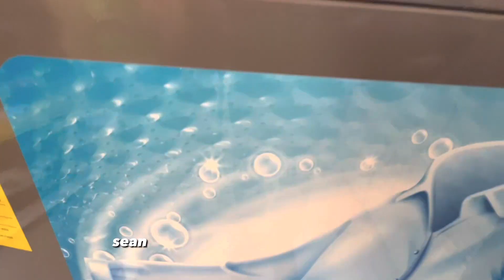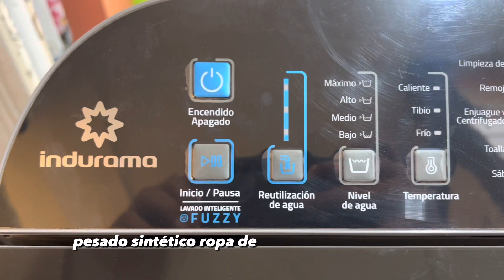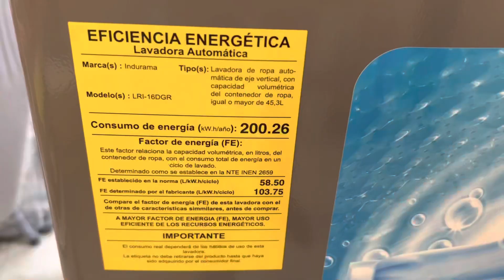Lavadora Indurama 16kilos con lavado inteligente (fuzzy) características 👍